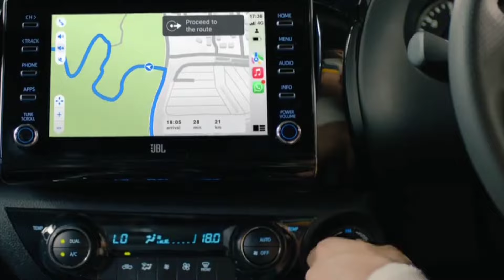Kangana Ranaut Car Collection 2024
Kangna Ranaut Car Collection price
Kangna Ranaut Car Collection List
Kangana Ranaut Full Car Collection
Kangana Ranaut car collection